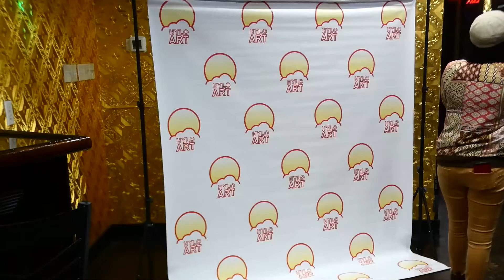600 seconds w/ HYLO ART Episode 37 TONI ESTHER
Welcome to 600 Seconds with HYLO Art. This episode features multitalented artist Tony Ester.

During the interview she discusses her SC upbringing and the meaning behind her stage name. Her performance was special and her gift too. She is an incredible talent. Please support this talent. Thank you!

600 Seconds with (w/) HYLO Art is an American talk show airing on YouTube, hyloarts.com and multiple streaming podcast channels. The show is hosted by singer/model AISA BLUE, model/influencer ANA, model/influencer QUEEN, and rapper/mogul CHRIS MOHEAD. 600 Seconds w/ HYLO Art centers on underground creatives in the entertainment business and anyone who wants to share their story with the world. The Show is recorded and filmed in Columbia, South Carolina.